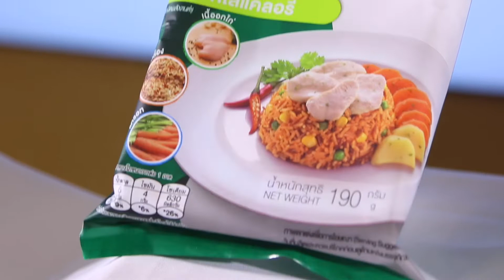งานแถลงข่าวเครือเจริญโภคภัณฑ์พิธีลงนามMOUหนุนนักกีฬาไทยสู้ศึกซีเกมส์2019โอลิมปิกเกมส์2020